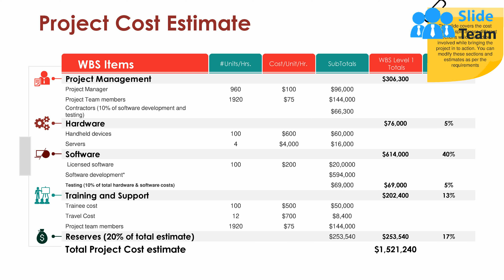Project Cost Estimate Ppt Sample Download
Presenting this set of slides with name Project Cost Estimate Ppt Sample Download. This is a five stage process. The stages in this process are Project Management, Hardware, Software, Training And Support, Total Project Cost Estimate.